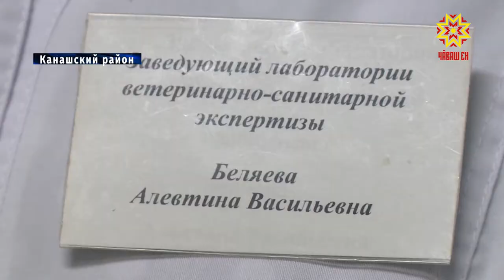Ветеринары Чувашии участвуют в конкурсе профессионального мастерства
Как лечить ангину, лишай, паразитов у пациентов, когда они не могут пожаловаться на то, что и где у них действительно болит. Как найти подход и с какой стороны подойти, когда у больного четыре лапы или копыта, грива и хвост. У ветеринаров есть рецепт – и не один, самый главный – любить животных. Без этого в профессии не состояться. И только потом уже диагнозы, лечение и реабилитация. С одними из лучших «Айболитов» в Канашском районе прямо на рабочем месте встретились репортеры «Республики».